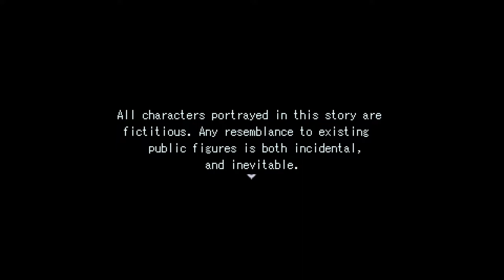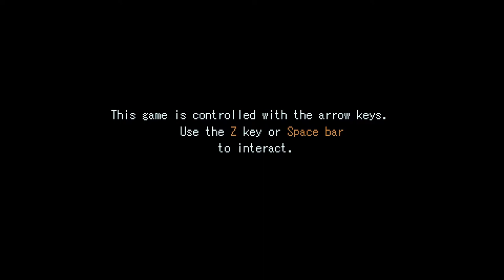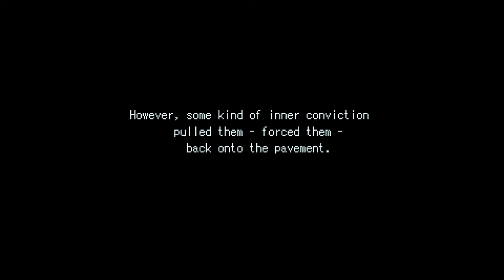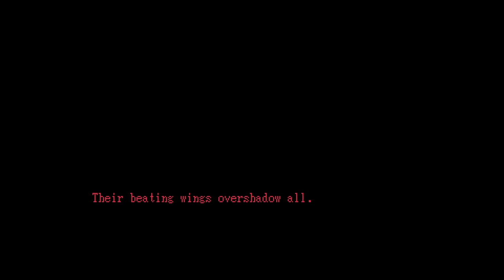Haunted PS1 Demo Disc 2021 [24] An Outcry // Door to Door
And the award for most content warnings in the demo disc goes to...

This one certainly has potential, but I have no clue whatsoever as to what it's leading up to.